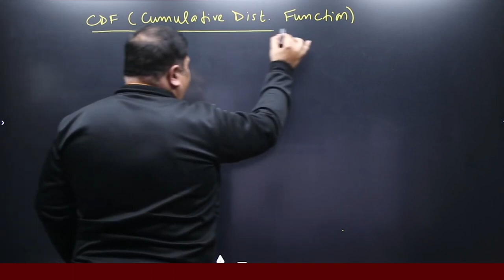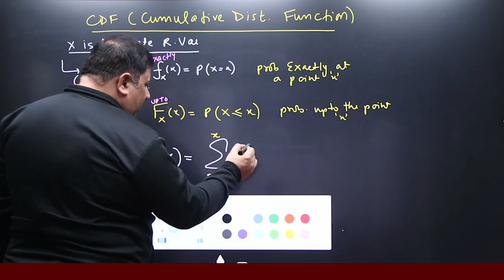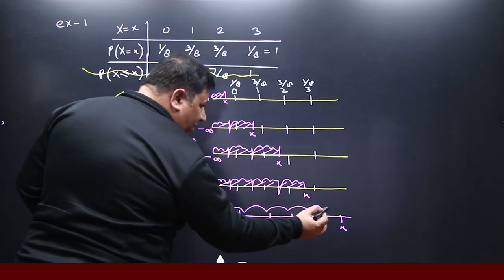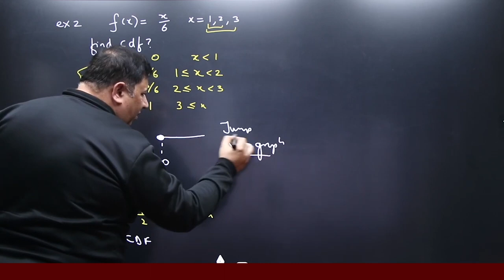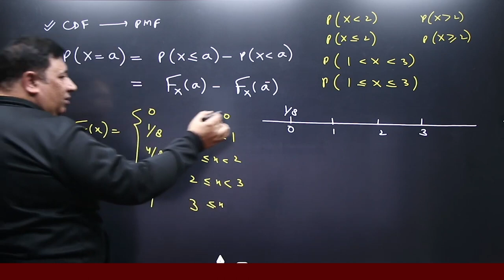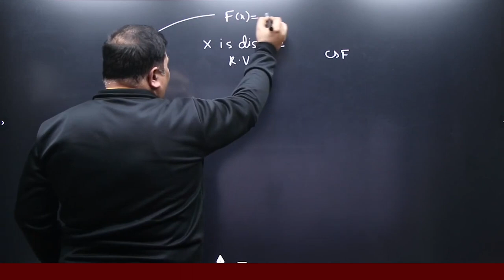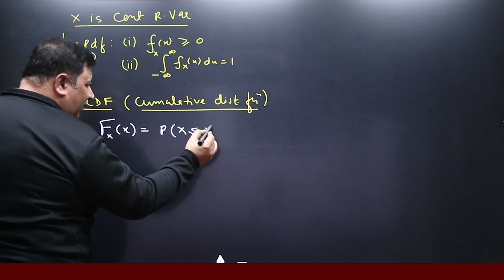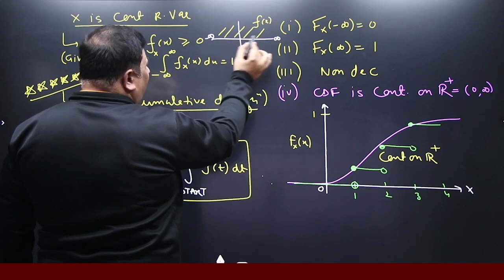What is Cumulative Distribution Function Detailed Solution By Manish Malik Sir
A Cumulative Distribution Function (CDF) caption typically describes the probability distribution of a random variable by showing the probability that the variable will be less than or equal to a certain value. It's often represented graphically, with the x-axis representing the possible values of the variable and the y-axis representing the probability of each value or less. The caption could be as simple as "Cumulative Distribution Function showing the probability distribution of [variable]."